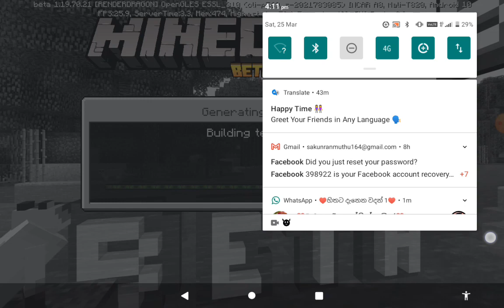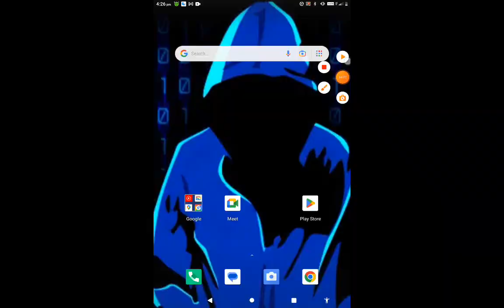Minecraft ep 1 gameplay